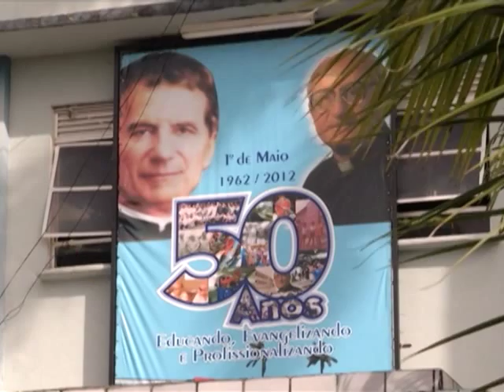Escola Salesiana do Trabalho comemora 50 anos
Assista a reportagem da RBA TV